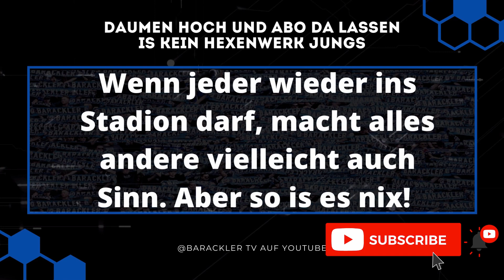SV Waldhof Mannheim Interview Patrick Glöckner Marc Schnatterer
Laßt ein Abo dort, damit wir mehr Videos wie dieses zu sehen bekommen.

00:00 Intro
00:14 Interview
37:04 Outro